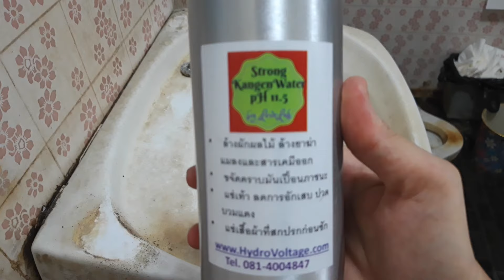การใช้น้ำคังเก้นพีเอช 11 5 ทำความสะอาดแทนน้ำยาล้างห้องน้ำ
น้ำคังเก้นพีเอช 11.5 (Strong KANGEN pH 11.5)     มีสรรพคุณในการทำความสะอาดคราบฝังแน่นต่างๆ  โดยเฉพาะคราบมัน   สามารถใช้แทนน้ำยาทำความสะอาดที่ทำจากสารเคมีได้  เช่น
         คราบสกปรกที่ฝังแน่นติดเสื้อผ้า  จนบางครั้งคุณก็ซักไม่ออก  ไม่ว่าจะเป็นคราบเหลืองจากเหงื่อที่ติดอยู่ใต้รักแร้ของเสื้อเชิ้ตขาวตัวโปรดของคุณ  หรือคราบสกปรกฝังแน่นบนปกเสื้อ    ปัญหานี้จะหมดไปด้วย น้ำ Strong Kangen

Tips : เวลาซักผ้าขาว  ให้ใส่ “น้ำ Strong Kangen” ผสมลงไปในเครื่องซักผ้าปริมาณครึ่งหนึ่ง   แค่นี้ก็จะช่วยขจัดคราบฝังแน่นที่เสื้อผ้าคุณได้   แต่หากคราบสกปรกฝังแน่นมาก  ให้แช่ผ้าลงในผงซักฟอกที่ผสมน้ำ Strong Kangen ก่อนนำไปซัก

ข้อควรระวัง : หากเป็นผ้าสี  ไม่ควรแช่ในน้ำ Strong Kangen นาน  เพราะอาจทำให้สีตก สีจางหรือซีดได้

สอบถามข้อมูลเพิ่มเติม
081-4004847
Line : @hydrovoltage